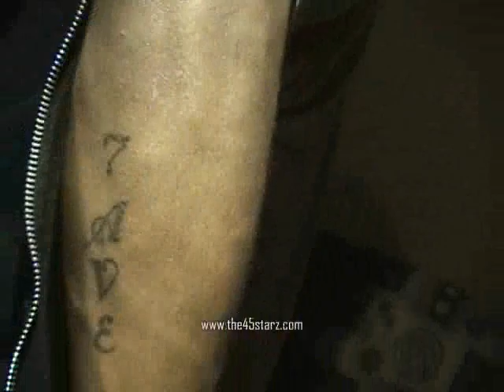CDX TV volume 1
DVD EN VENTE 2IEM SEMAINE DE MAI 2007